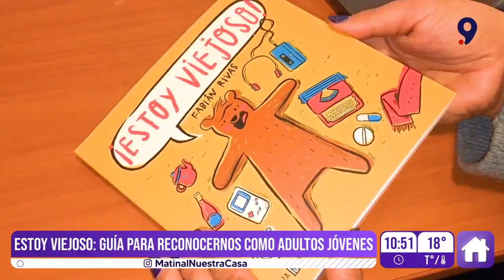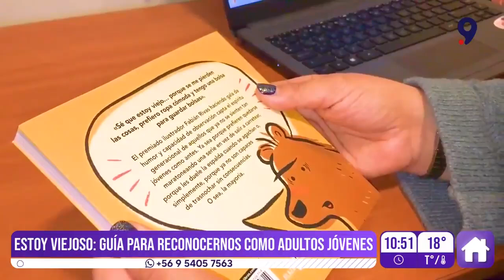Libro "Estoy viejoso", un viaje ilustrado para reconocernos como adultos jóvenes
Hoy conversamos con el reconocido ilustrador penquista Fabian Rivas, autor de "Estoy Viejoso", libro dedicado a aquellos que están sobre los treinta años y que ya no se sienten tan jóvenes.

En una selección de viñetas, el personaje Viejoso los acompañará en un recorrido de situaciones y sentimientos compartidos por muchas personas en su camino hacia la adultez.

Publicado por Plaza y Janés, ya se encuentra disponible en librerías y en ebook.